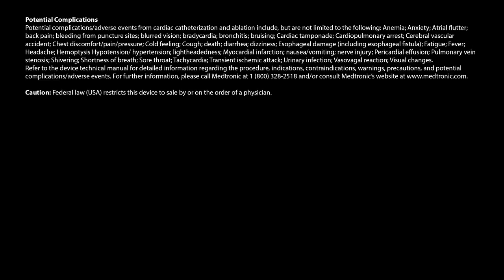The Second Generation Cryoballoon: A Single German Center's Experience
Dr. Chun from Frankfurt, Germany discusses his observations about using the second-generation cryoballoon in his center.